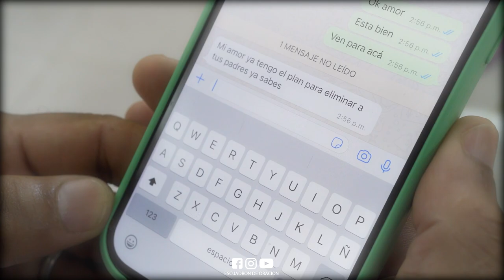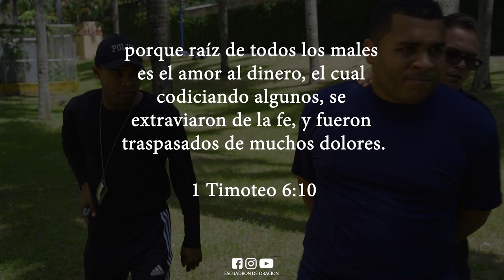Mi hija me tiro al mar para quedarse con mi dinero pero nunca imagino que me salvaría de esta manera